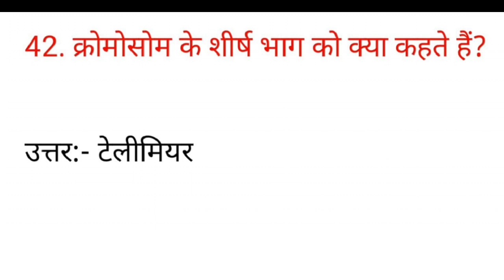क्रोमोसोम के शीर्ष भाग को क्या कहते हैं? chromosome ke shirsh bhag ko kya kahate Hain